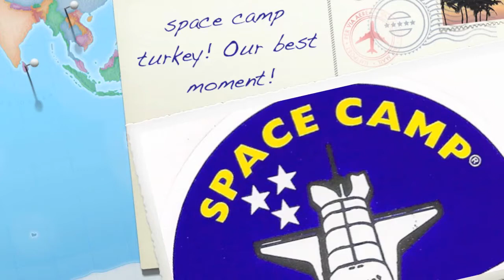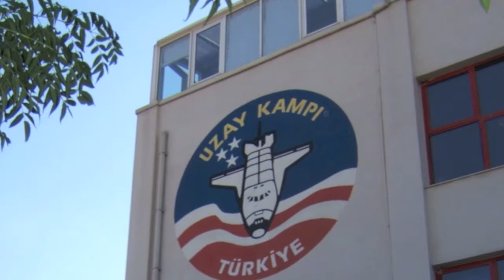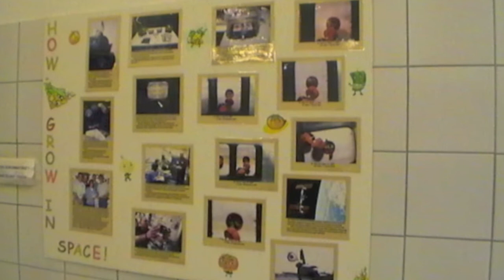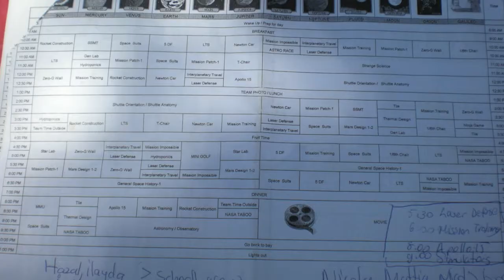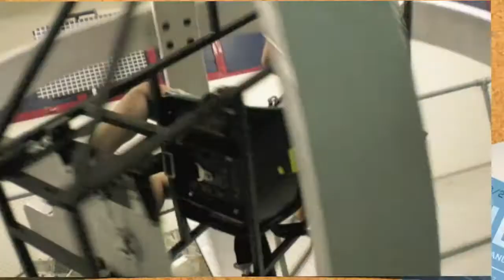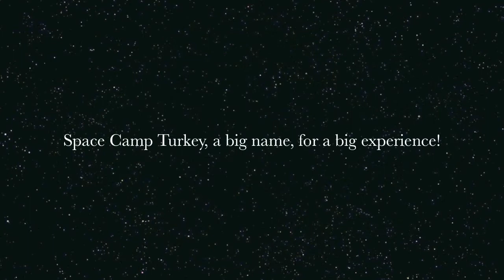space camp turkey! Our best moment!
Global Friendship Through Space Education (GFTSE)  is dedicated to promoting friendship among young people from different countries and cultures through the study of space-related science and technology.
The video was created by Martino De Grandis, one of the 12 students from IC Lorenzi Fumane, Italy, who got a scholarship to attend to Space Camp Turkey 6-Days International Program last August 2012.